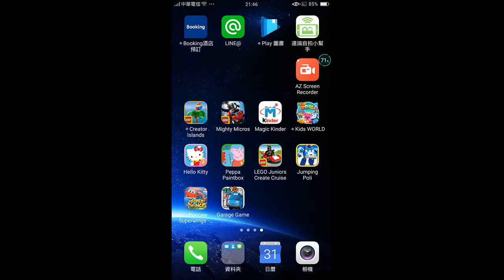Kids playground~玩具~toys~在家玩~親子~兒童~fun~遊戲~遊樂園~游乐场~開箱~游戏~游乐园~孩子們的遊樂場~otoro